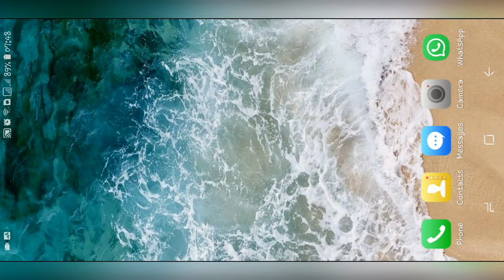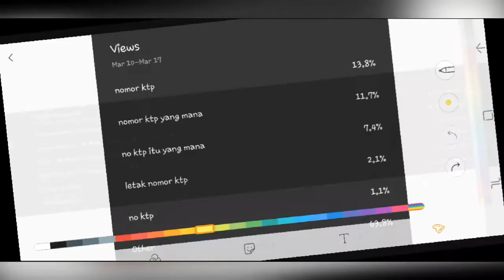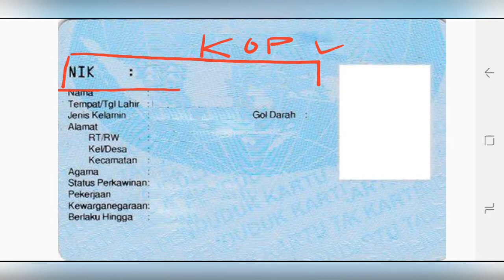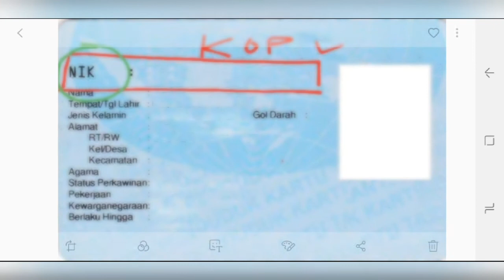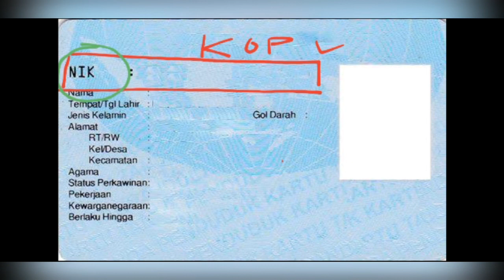Nomor KTP Itu Yang Mana?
Arti Nomor KTP (Kartu Tanda Penduduk)

Di KTP terdapat 16 angka, sebagai nomor NIK artinya apa?
Enam angka pertama sebagai kode tempat tinggal, baik Provinsi, Kabupaten dan Kecamatan
Enam angka kedua sebagai kode tanggal dan tahun lahir
Sisanya adalah angka komputerisasi atau kode unik komputer

*Jadi, jangan berikan nomor NIK/ KTP kita ke sembarang orang ya. Pada nomor itu terdapat informasi lengkap mengenai kita dan terhubung ke data2 penting lainnya.

FOLLOW YO!